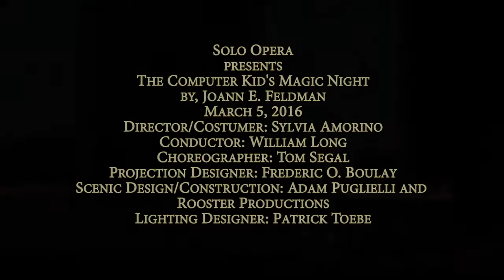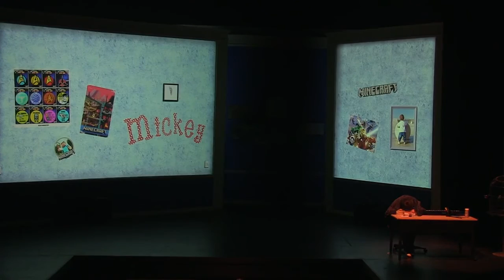Ensemble Scene from "The Computer Kid's Magic Night" 2016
Solo Opera presents
"The Computer Kid's Magic Night" by Joann E. Feldman
Ensemble from Scene Four- March 5, 2016
Director- Sylvia Amorino
Conductor- William Long
Choreographer- Tom Segal
Projection Designer- Frederic O. Boulay
Scenic Design and Build- Adam Puglielli (Rooster Productions)
Lighting Designer- Patrick Toebe
Costume Designer- Sylvia Amorino
Cast:
Mrs. Perry Patetic- Megan Stetson
Mr. Perry Patetic- Michael Orlinsky
Melodica- Diane Squires
Fritz- Nick Volkert
Mr. Wordsmith- Darron Flagg
Mrs. Wordsmith- Giovanna Hutchison
Cat- Sara LeMesh
Professor Mathematissimo- Jonathan Smucker
Mickey- Angelina Wahler